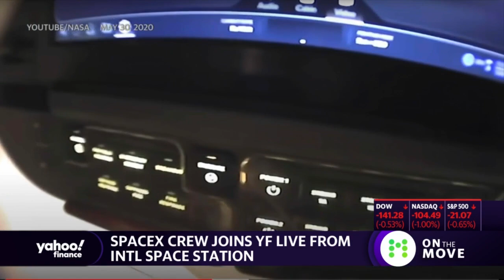SpaceX astronauts speak to Yahoo Finance from International Space Station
Yahoo Finance's Adam Shapiro speaks to astronauts live from space in the International Space Station.